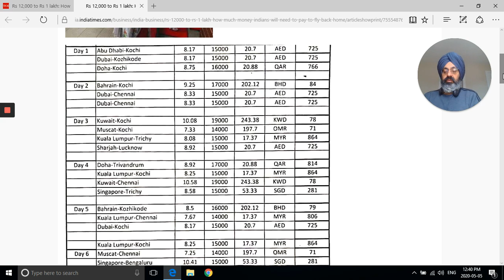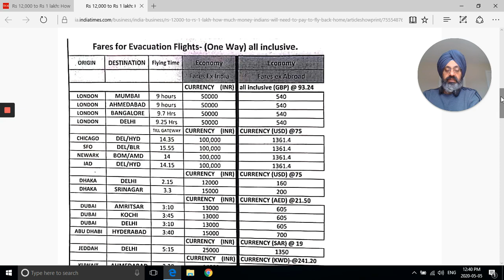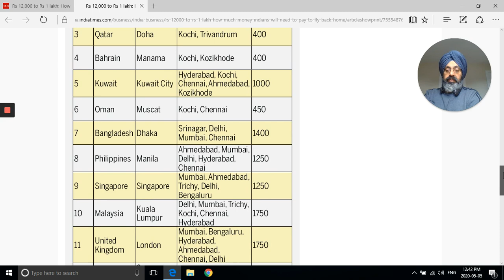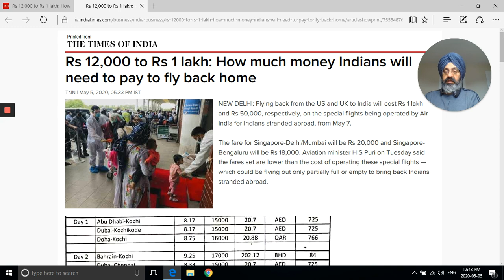Finally going back to India !